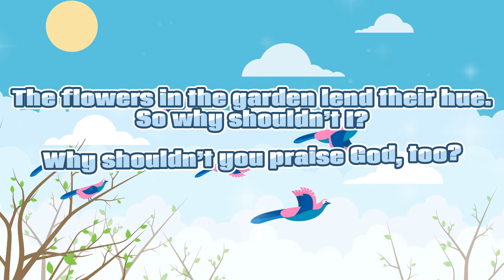The Birds Upon The Treetops - Animated Song With Lyrics!